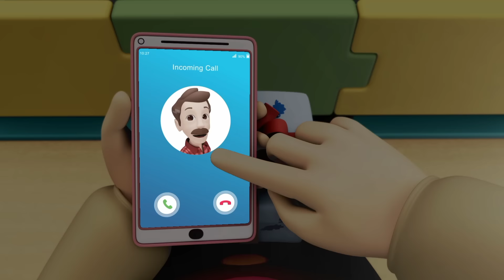Jom Buat Kek | Omar & Hana | Kisah Kanak-kanak Islam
Jom tonton resepi kek buatan mama bersama Omar & Hana!
Mesti sedap kan?? Terutamanya kek coklat! Siapa nakkk??? Jawab di komen :)